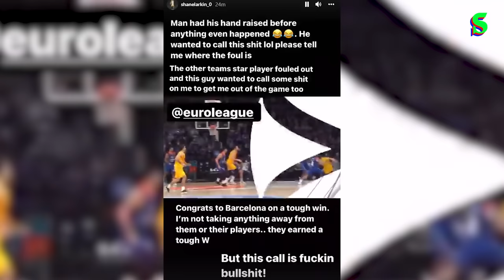Sertaç'tan Unutulmaz Performans, Efes-Barça, Fenerbahçe-Monaco, Dante Exum, Milano | EuroStep #10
Eurostep'in onuncu bölümünde; İbrahim Kutluay, Alain Digbeu ve Uğur Ozan Sulak, Fenerbahçe Beko'nun Monaco galibiyetini, Anadolu Efes-Barcelona karşılaşmasını, Sertaç Şanlı'nın müthiş performansını, Euroleague hakemlerini ve çok daha fazlasını konuştu. Keyifli seyirler!

00:00 EuroStep
01:38 Yemeksepeti Banabi ile 'Haftanın En Hızlısı'
11:12 Anadolu Efes-Barcelona
32:06 Fenerbahçe Beko-Monaco
45:16 Euroleague'de Transferler